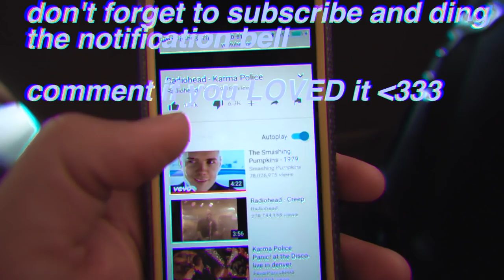Disciple Space Yacht VLOG (Ft. VIRTUAL RIOT, BARELY ALIVE, ELIMINATE, MORE)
The Vlog of the Disciple takeover at Space Yacht! Wow this night was incredible! Literally PACKED OUT! Sorry for the quality, it was so dark, I did my best!
Got to meet up with a lot of artists and experience what disciple brings to this scene :) SO awesome
Huge thanks to Virtual Riot.

Shoutout to my new patreons, love you guys!

Shoutout Karlim for helping film the mosh pit :3